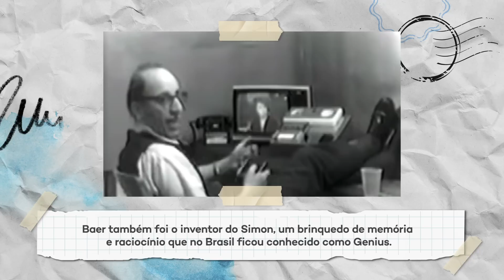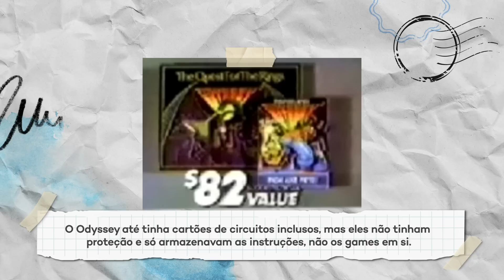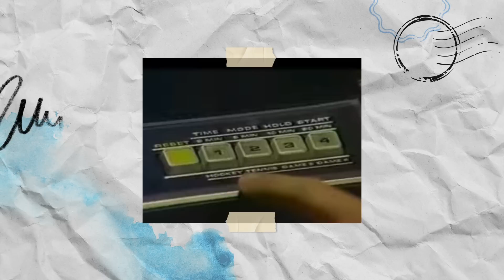Entenda: qual foi o primeiro console da história?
Video-games já são bem mais antigos do que muita gente imagina. A gente tá acostumado hoje com computadores absurdos, consoles que reproduzem gráficos insanos, jogos complexos e uma indústria que movimenta muito dinheiro. Mas tudo começou com alguns experimentos e sucessos comerciais mais de meio século atrás. E você sabe qual foi o primeiro console do mundo? O que ele tinha de tão revolucionário?

#[Tipo: Entenda]

CRÉDITOS
Roteiro: Nilton Kleina
Apresentação: Nilton Kleina
Imagens e áudio: Felipe Pedro (Felps)
Produção: Diana Pordeus
Edição de vídeo: Fernanda Breda
Motion Graphics: Gustavo Silva e Fernanda Breda
Arte da thumb: Fernando Perazzoli

- Entenda
- Análises, Unboxings e tudo sobre Produtos!
- TecDocs
- Matérias especiais
- Assistência Tec
- Drops de Notícias
- Listas